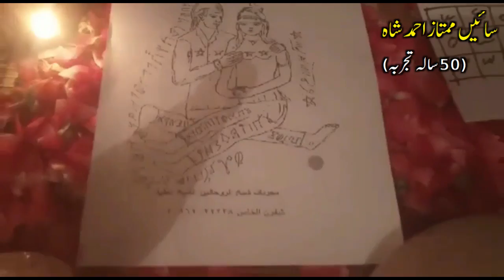best kala jadu specialist for love back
best kala jadu specialist for love back urdu/hindi keon nahi apka mehboob apka payar apko wapis milta hay? kaya wajah hay ap kala jadu for love koi karne wala real amil nahi milta? ajkal wese tou apko online kala jadu specialist for lost love back ka daw'a karne wale amil bohat mile ge.
unkay pas ilm nahi hay,  "sab kay sad fake/amil" hen, kala jadu love specialist bantay phirtay hen unkay pas koi ilm nahi hay, koi power nahi hay kala jadu love taweez unko karna nahi aata hay.
HAMARA AMLIYAT KI DUNIYA KA 50 YEARS KA EXPEREIANCE HAY koi mohabbat ka kam mehboob ko wapis lana ho get lost love back kala jadu specialist sirf aik amal se aik he bar mei 100% result mile ga.
KOI BARRA DAW'AA NAHI KOI JHOOT NAHI HAY ASLI real amil baba online get lost love back solution baba se abhi contact karen aur apna kaam karwayen, real kala jadu specialist baba karachi, islamabad, rawalpindi, Pakistan mei har jagah contact karen.

About Me:-